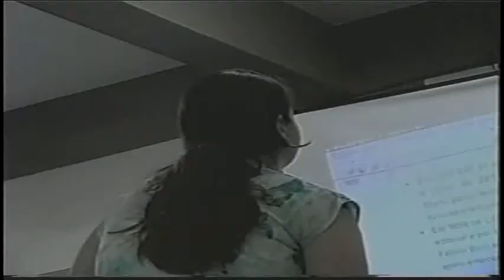O JORNAL NACIONAL COMO FATOR ATENUANTE OU AGRAVANTE DOS NÍVEIS DE EXCLUSÃO SOCIAL - 01/12/2003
O TCC busca saber se o Jornal Nacional da Rede Globo proporciona a inclusão social ou aumenta a exclusão pela falta de informações, tendo em vista que o telejornal serve como formador de opinião pública dos brasileiros.

Ficha Técnica:
Aluna: Priscila Guidio Bachiega

Orientador: Luís Antônio Sobreiro Cabreira

Integrantes da banca: Munir Jorge Felício e Fábio Alves Silveira